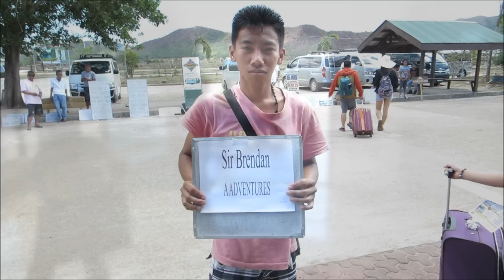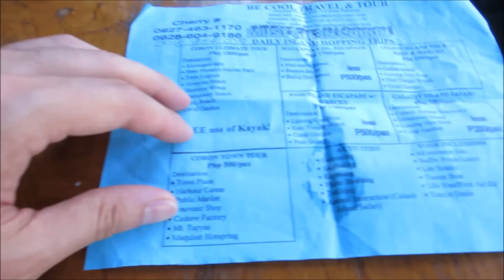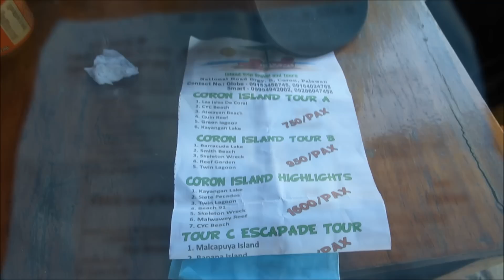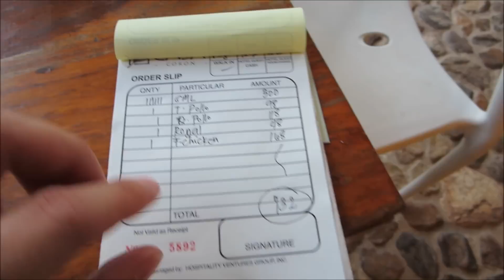Busuanga Airport, Coron Palawan Philippines S3, Vlog 44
Cebu Pacific flight, Manila to Busuanga. Shuttle van to Coron Town. Travel tips on checked luggage & check tour activities. Casa Coron Hotel, part of Ecolodge Hotel. Francisco B. Reyes Airport, formerly Busuanga Airport. Coron Town, Busuanga Island, Palawan. Philippines Season 3, Travel Vlog 44.